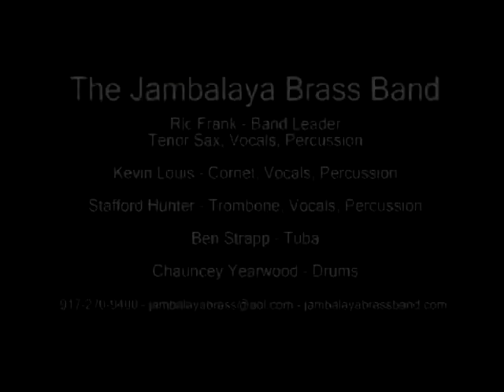Jambalaya Brass Band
Jambalaya Brass Band, Sunday, June 5,2008 , Brooklyn, NY, performing Mardi Gras in New Orleans. Personnel: Ric Frank-tenor sax, vocals, percussion, Kevin Louis-trumpet, vocals, percussion, Stafford Hunter-trombone, vocals, percussion, Ben Stapp-tuba, Chauncey Yearwood-drums